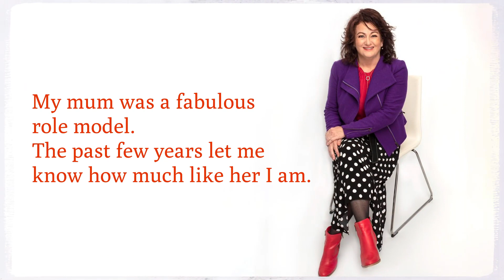50 over 50 project - Portraits of Women over 50 | Madonna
This is Madonna and her story.
"Hi, I’m Madonna and I’m 53.
I’ve been a naturopath and kinesiologist since 1995 – I ran big clinics
over 12 years – which I sadly shut down the month I turned 50 due to crazy
politics. My home clinic is cosy and just what I need. My hubby Jason and
I have been married for 32 years - with 2 grown boys and a gorgeous grandson
Teddy. I love my life, what I do and my little family.
I’d always wanted to ride motorbikes – but fear and money got in the way 😊
I decided if I was going to do it I wanted to by the time I was 50. Done!
I love my orange Vulcan and get out on it when I can.
My mum was a fabulous role model – outspoken and fun, knowledgeable and
crazy, worldly and naïve all at the same time. The past few years let me
know how much like her I am. I enjoy my podcasts and YouTube channel – as
much as I enjoyed being a regular guest on radio for over a decade.
I decided very early on in the piece being a ‘Grandmum’ that I’d be
hands-on and the fun grandparent – unfortunately no-one is better in Teddy’s
eyes than his Grandad, but I love my Teddy Tuesdays. School next year,
noooo!!
What I really love about being older is the knowledge that comes from being
in an industry for so long – as well as being a human on the planet for so
long!
I’ve missed travel due to world-crazy times, I love getting out in nature
as much as I love listening to a great podcast or seminar. Adding to my
knowledge gives me great joy for myself, my family & my clients."

Bitchute & Rumble: The Natural Alternative with Madonna Guy
Facebook: Madonna Guy at New Leaf Natural Therapies
Facebook: Kinesiology Training with Madonna Guy ND Australia

Photographer: Sumiko Eyears, Sumico Photography
Hair and makeup by Kanae Hair Makeup Charm

--- About 50 over 50 project by Sumico Photography (Main Beach, Gold Coast, Australia) ---
Portraits of 50 women over the age of 50 by Sumico Photography (the original creator of 50 over 50 project)
50 over 50 is a celebration of the diversity, strength, beauty, essence and wisdom of women in their 50’s, 60’s, 70’s and beyond.  I share stories of women over 50 with beautiful photos and videos of the women whom I captured. I started this to show the beauty of women over 50 in July 2018.

About Sumico Photography
Sumico Photography is a professional boutique photography studio at Main Beach on the Gold Coast, specialising in magazine-style portraits of women of any age.  The principal photographer, Sumiko Eyears has a passion to empower all women through her camera lens, giving them confidence and show them how beautiful they really are.